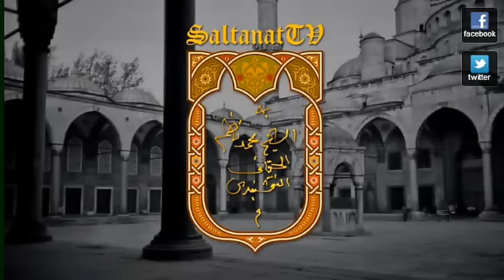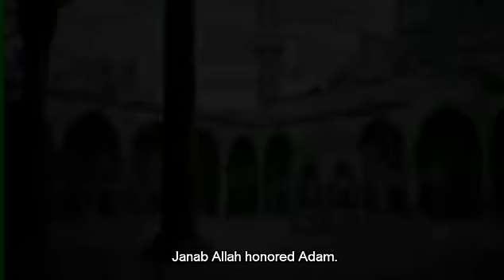Who Is Man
Who is Man? If you knew his honor there would be no hurting no killing.